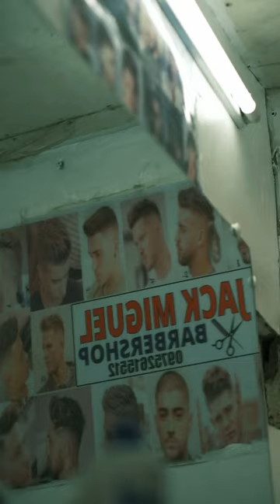a barbershop| Fujifilm xh2s